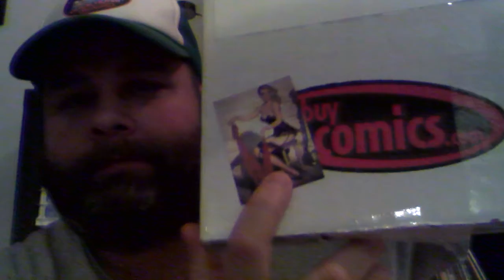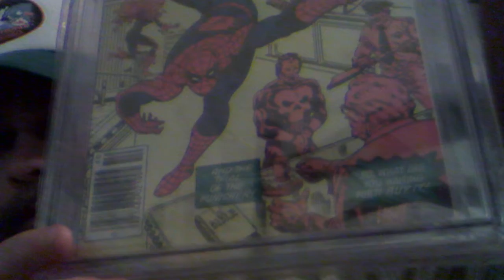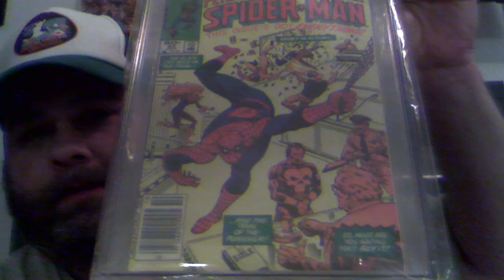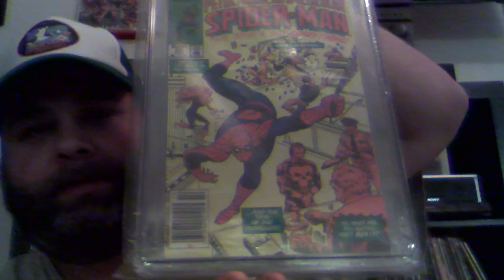AOK from the most awesome Linda Leg!